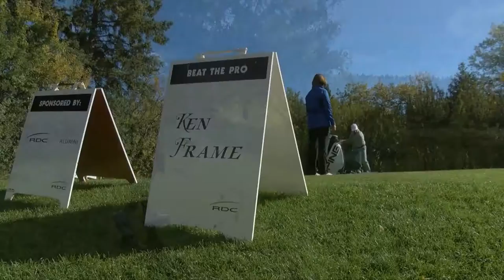31st Annual RDC Golf Classic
Thank you to our supporters for your involvement in the 31st Annual RDC Golf Classic! We lucked out with a beautiful sunny day on the course as we came together in support of the RDC Athletics Leadership Fund, supporting the long-term sustainability of our outstanding collegiate athletics program. Thank you again for your support of RDC!